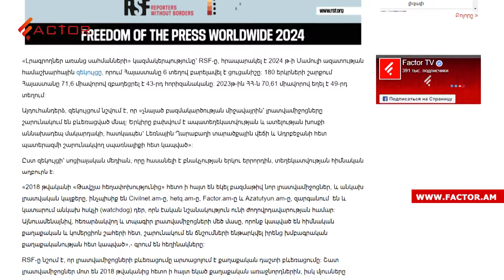ՄԻՊ-ը՝ Տավուշում ոստիկանների կողմից անհամաչափ ուժի,Կոբախիձեն՝ ԱՄՆ այցից հրաժարվելու պատճառների մասին